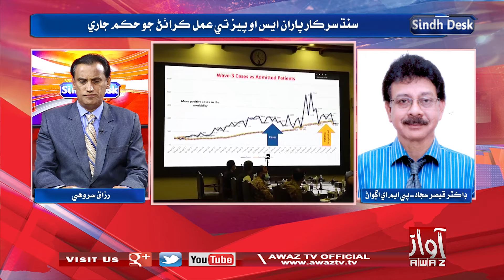Sindh Desk | Part 03 | 02 07 2022 | Abdul Razzaq Sarohi | Dr Qaisar Sajjad | By Awaz Tv